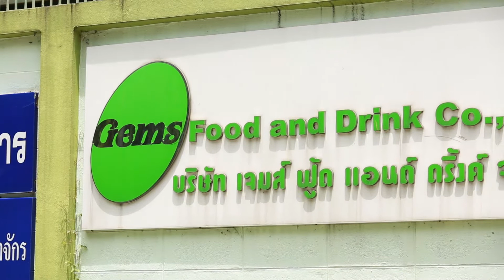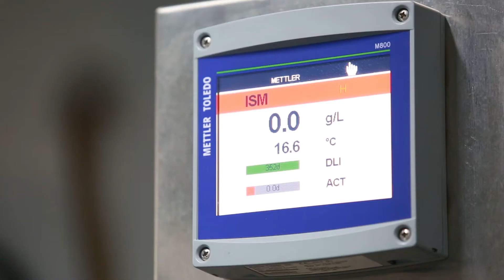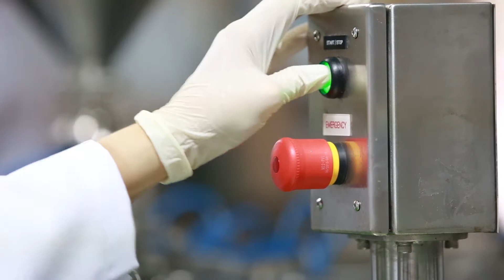สุดยอดธุรกิจไทย เสาร์นี้ 1